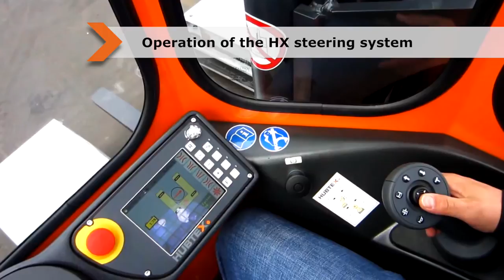HUBTEX steering system HX sets standards for multidirectional sideloaders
Using the new steering system HX it is possible to change from lengthwise into crosswise drive without stopover. This reduces the time needed for switching the wheels and offers excellent maneuverability.